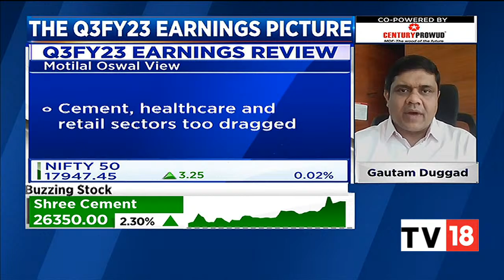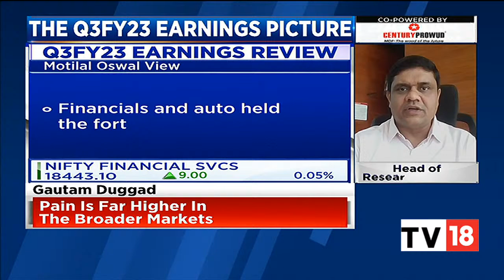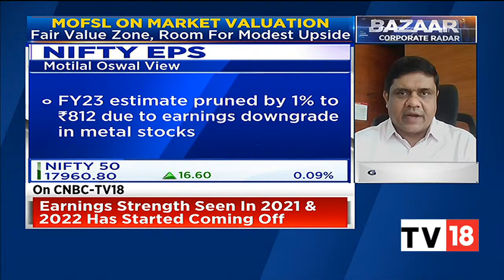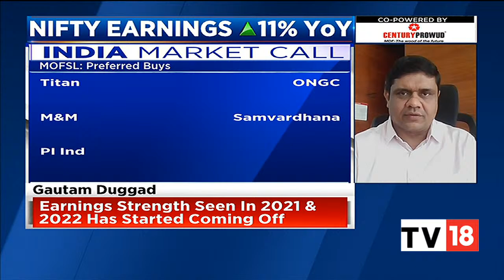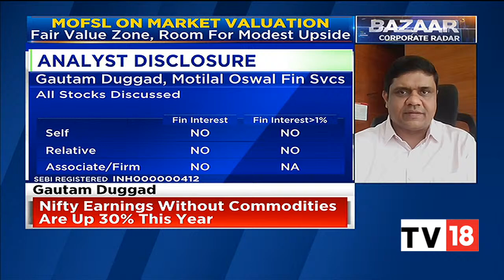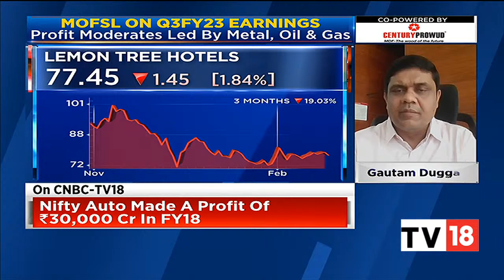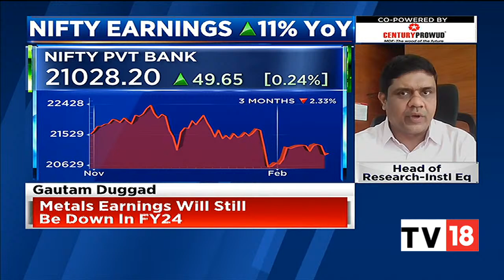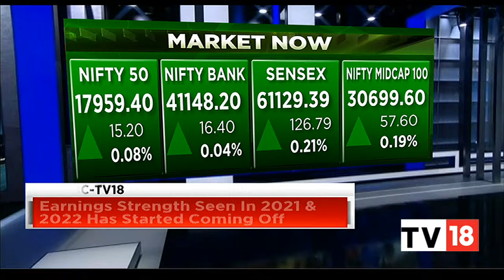Decoding The Q3FY23 Earnings Picture With Motilal Oswal's Gautam Duggad | Bazaar Coprorate Radar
Gautam Duggad, Head 0f Research- Institutional Equities, Motilal Oswal Financial Services shares his views on the Q3 earnings season and what to expect in Q4. Listen in.

n18oc_business